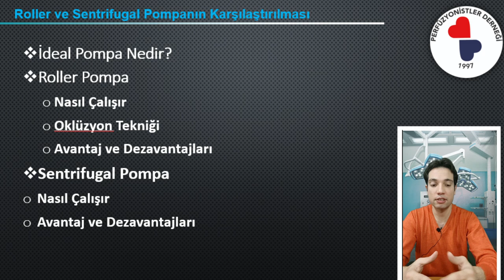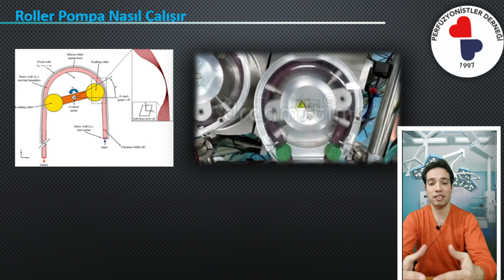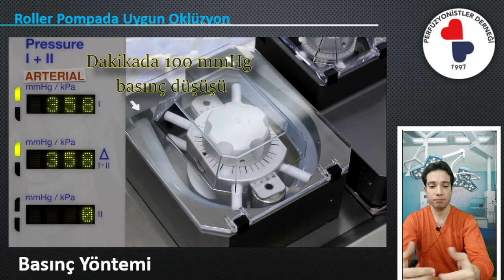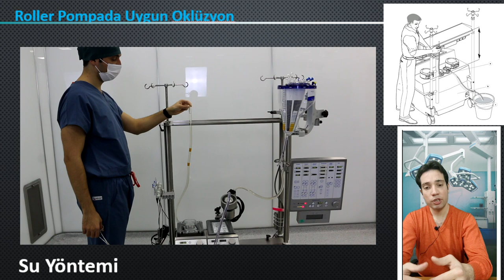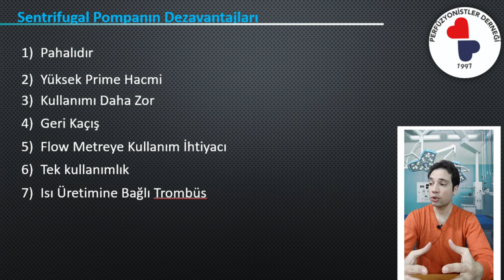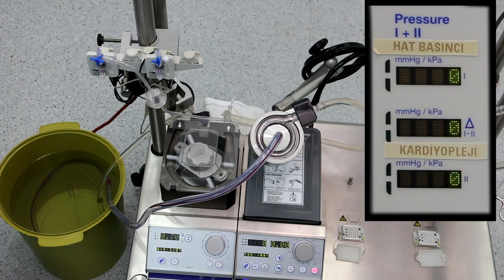Roller Vs Centrifugal Pumps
Kalp cerrahisinde sıklıkla kullanılan Roller ve Sentrifugal pompalara beraber bakış atalım. Videomuzda aşağıdaki konu başlıklarından bahsedilmiştir.

*İdeal Pompa Nedir?
*Roller Pompa Nasıl Çalışır?
*Roller Pompanın Oklüzyon Tekniği
*Roller Pompanın Avantaj ve Dezavantajları.
*Sentrifugal Pompa Nasıl Çalışır?
*Sentrifugal Pompanın Avantaj ve Dezavantajları.

Altyazı Yazarı        : İsmail Demir
Metin   Yazarı        : İhsan Peker
Kurgu ve Sunum   : Fehmi Bors
 Asistan                  : Ayşe Nur Göçmen
Let's take a look at the Roller and Centrifugal pumps, which are frequently used in cardiac surgery. The following topics are mentioned in our video.

*What is the Ideal Pump?
*How Does a Roller Pump Work?
*Occlusion Technique of Roller Pump
*Advantages and Disadvantages of Roller Pump.
*How Does the Centrifugal Pump Work?
*Advantages and Disadvantages of Centrifugal Pump.

Subtitle Author                   : İsmail Demir
Copywriter                          : İhsan Peker
Editing and Presentation : Fehmi Bors
Assistant                            : Ayşe Nur Göçmen